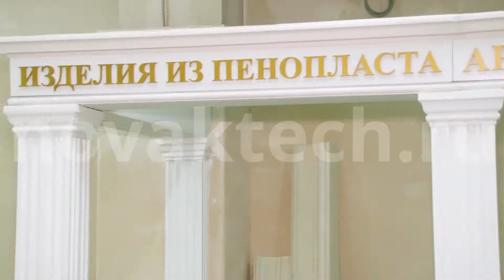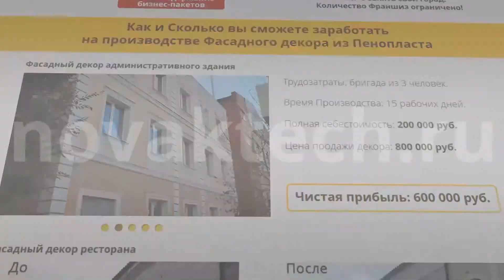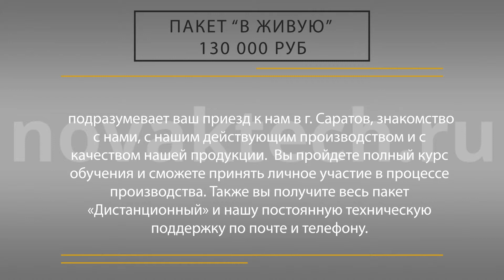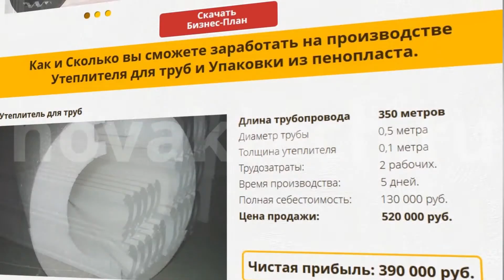Технология производства пенопласта | компания Novak Tehnology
Снимаем клипы, ролики, презентации. Креативность, выполнение работы строго в срок, использование в работе новейших тенденций в видеодизайне, профессиональное оборудование, "золотые" руки и головы сотрудников, которые работают, чтобы Ваши рекламные кампании были эффективными.